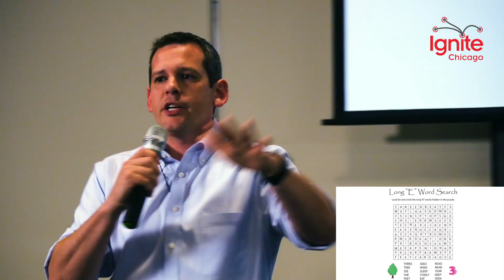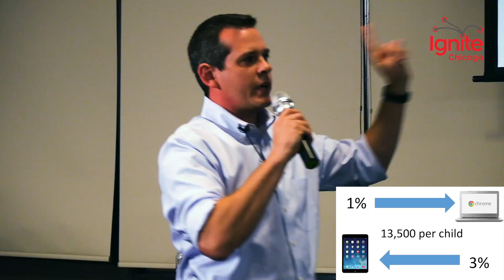Anthony McConnell - Ignite Chicago September 2016